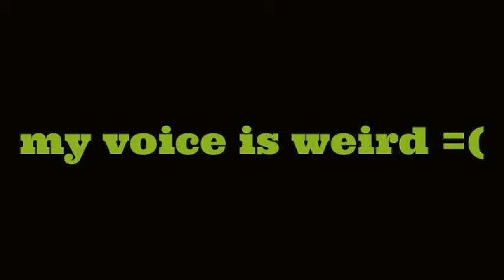battleing my brother!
i was bad it it thanks to the computer